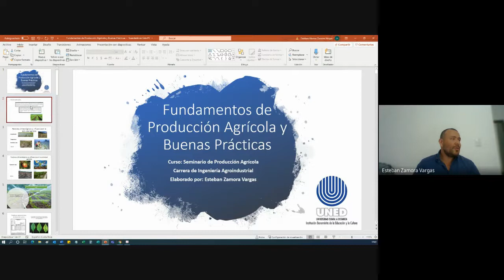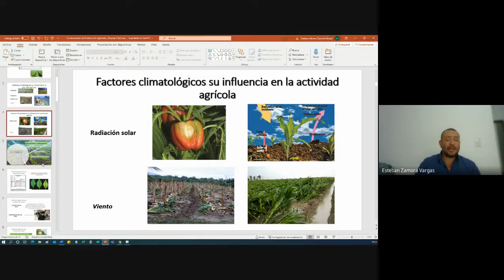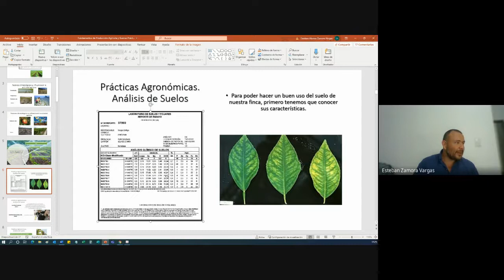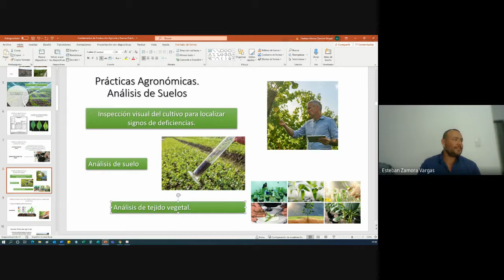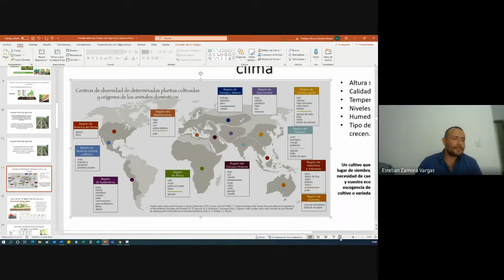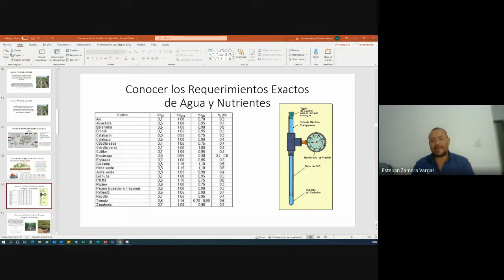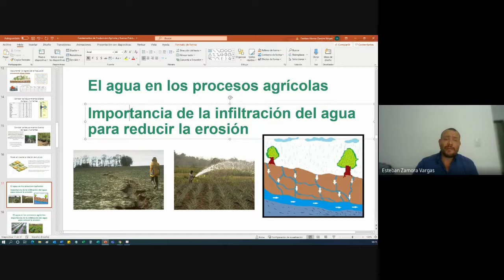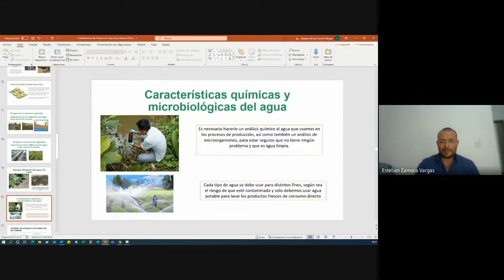cci hvui dpp 2020 11 27 at 14 57 GMT 8